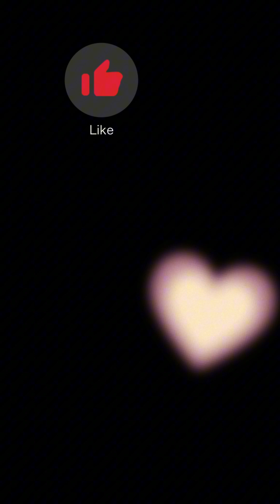DIY mannequin measurement dimention guidelines,dress form measurement ,sewing tips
sewing tips
diy mannequin measurement dimention
dress form measurement
make your own mannequin